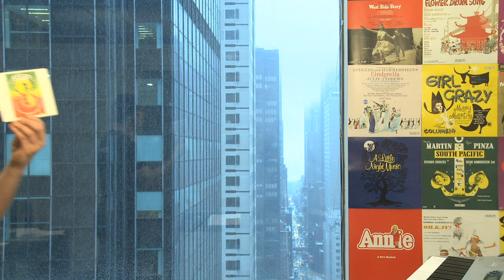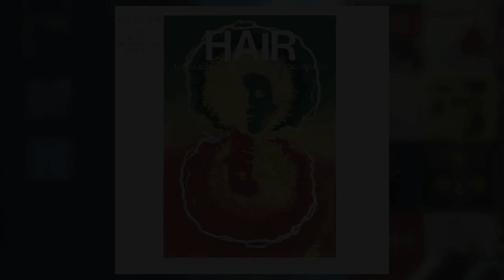Seth Rudetsky - Deconstructs songs from Hair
Music video by Seth Rudetsky performing Deconstructs songs from Hair. (C) 2011 Sony Music Entertainment